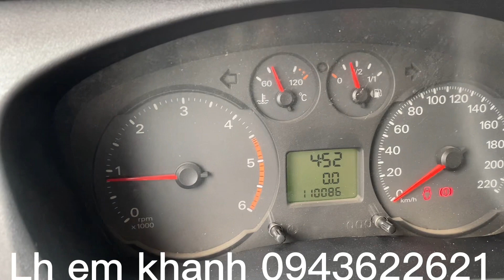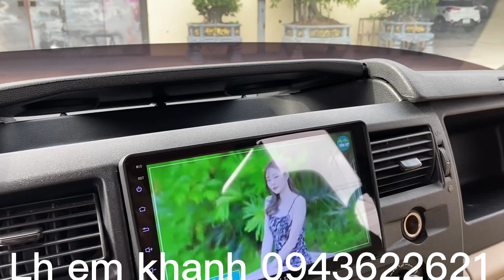Fordtransit 2018 bản laxury đẹp xuất xac gia hop ly lh 0943622621